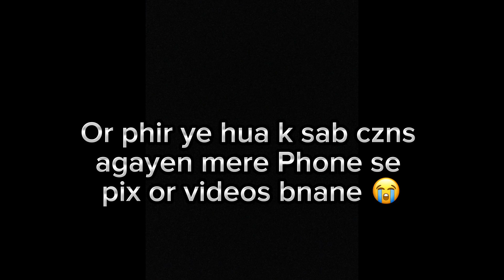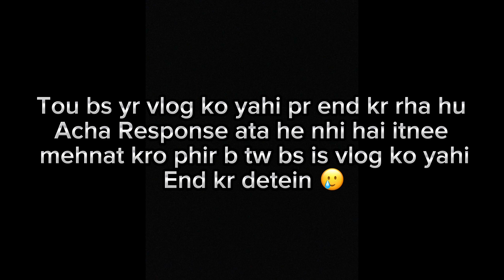Eid mubarak 😍❤️ | thora late hogya mai 🥲 | Zarrar Shah vloging